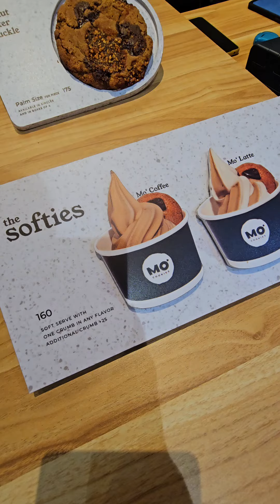September 21, 2024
If you're a cookie lover, you have to check out Mo' Cookies! They're famous for their huge, indulgent cookies packed with premium ingredients and bold flavors. From classic chocolate chip to decadent dark chocolate macadamia, each cookie is freshly baked with a gooey center and a crispy edge. Whether you're craving something sweet or just looking for the best cookies in town, Mo' Cookies is the spot!